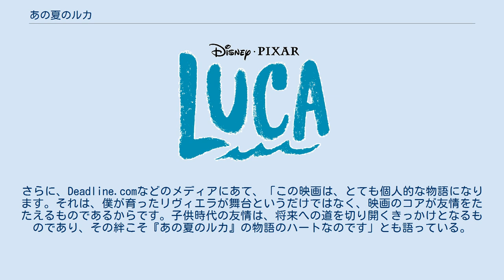あの夏のルカ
『あの夏のルカ』（あのなつのルカ、原題：Luca）は、ピクサー・アニメーション・スタジオ製作によるアメリカ合衆国のコンピュータアニメーション・サマー・ファンタジー・アドベンチャー映画。
2021年6月18日にDisney+にて日米同時公開された。
監督はエンリコ・カサローザ。
 ピクサーの長編映画としては、2020年公開の『ソウルフル・ワールド』に次ぎ、1995年公開の『トイ・ストーリー』から数えて24作目となる。
 北イタリアを舞台に、海の世界に暮らすシー・モンスターの少年たちが、人間の世界へと冒険する様子を描いている。
また、本作はピクサー史上初の「夏」を題材とした作品である。
 (ネタバレ注意) 本作の舞台は、1950年代の北イタリアの港町ポルトロッソ。
そこの住民たちは海に住むシー・モンスターを恐れており、一方のシー・モンスターたちも人間を恐れていた。
そして、2つの世界は海面で隔てられ、決して交わることはなかった。
 そんなシー・モンスターの少年ルカ・パグーロは、海底に沈んでいる人間のものに興味を持ち、人間の世界への好奇心を止められずにいた。
そしてある夏の日、人間の世界を知る同じくシー・モンスターのアルベルト・スコルファノと出会った彼は、シー・モンスターの掟を破り彼と共に陸に足を踏み入れる。
身体が乾くと人間の姿になるという性質を持つ彼らは、少しでも水に濡れると元の姿になってしまうため、この秘密を人間に知られる恐怖心を抱く。
 ルカは人間の世界にある「ベスパ」という乗り物に心惹かれ、様々な材料を用いてそれを手作りするが、そのことを母親ダニエラと父親ロレンツォに知られてしまい、夏の間叔父と共に深海で過ごすように言われる。
そこでルカとアルベルトは、本物のベスパを手に入れるべくポルトロッソへ行く。
そこでは年に1度、トライアスロン形式の催し物があり、優勝者には多額の賞金が贈られるという。
2人はその賞金でベスパを購入することを決意するが、毎年そのレースを連覇しているエルコレ・ヴィスコンティという不良が登場。
ルカとアルベルトが彼に目をつけられていたところを、ジュリア・マルコヴァルドという少女に助けられる。
ルカ、アルベルト、ジュリアの3人は協力してレースで優勝することを目指す。
ジュリアは、寝泊まりをする場所がないルカとアルベルトを、彼女の父親で漁師であるマッシモを手伝うことを条件に家に泊めてくれることにする。
 一方、姿を消したルカを心配したダニエラとロレンツォは、恐る恐るポルトロッソへ足を踏み入れ彼を探し始める。
そして、ジュリアは毎年夏の間だけポルトロッソで過ごし、普段はジェノヴァの学校に通っていることをルカに打ち明ける。
その話を聞いたルカは、「学校」に興味を持ち始めるのだった。
レースの練習に打ち込む3人だったが、ある時ルカとアルベルトは些事で喧嘩をしてしまい、それが原因でジュリアに彼らの本来のシー・モンスターの姿を見られてしまうという事態が起こる。
そんな中迎えたレース当日、レースに熱中するルカたちだったが運悪く雨が降り始め、案の定シー・モンスターの姿に戻ってしまったルカとアルベルト。
しかし、偶然にもルカたちはレースで優勝を果たす。
それを見た住民たちはシー・モンスターへの誤解を解き、打ち解け始める。
 夏も終わり、ジュリアがジェノヴァに戻る日がやって来るが、アルベルトはルカのためにレースの賞金で購入したベスパを売り払いそのお金でジェノヴァ行きの切符を手に入れていた。
マッシモと暮らすことになったアルベルトや両親と別れたルカは、ジュリアと共に汽車で学校へと旅立つのであった。
 エンドロールでは、ルカやアルベルトのその後が描かれている。
また、エンドロール終了後には深海に住むルカの叔父ウーゴが視聴者に向けて愚痴をこぼす所で映画は幕を閉じる。
 シー・モンスターの掟として、「海の世界を離れてはいけない」・「人間に見られてはいけない」・「水に濡れてはいけない」がある。
彼らは水に濡れるとシー・モンスターの姿になり、乾くと人間の姿になるという性質を持つ。
 2020年7月30日、ピクサーはエンリコ・カザローザが監督しアンドレア・ウォーレンがプロデュースする、イタリアを舞台としたオリジナル映画の製作を発表した。
新型コロナウイルス感染拡大の影響で...